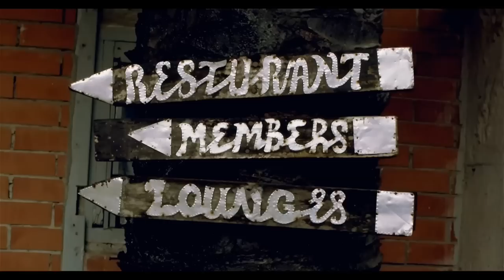Blackmagic Featuring Sasha P - Confam [Official Video]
Music Video by BlackMagic (@ejayblackmagic) performing Confam produced by Remi aka Deron (@deron_remi)
Directed by Unlimited L.A.

Follow on twitter: @ejayblackmagic
Styled by: Zed-Eye
Makeup by: Kashogy